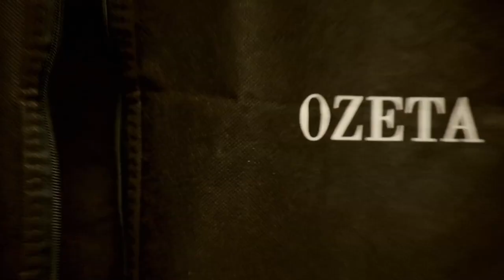Úvod - Show Jana Krause 4. 5. 2022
Lucie Bílá, Jan Bendig, Kryštof Bartoš, Tomáš Mikolov.

V tomto dílu Show Jana Krause se představili zpěváci Lucie Bílá a Jan Bendig, herec Kryštof Bartoš a odborník na umělou inteligenci Tomáš Mikolov.

👉 PODPOŘTE EMILA! 😉